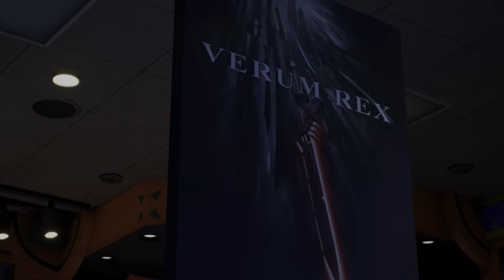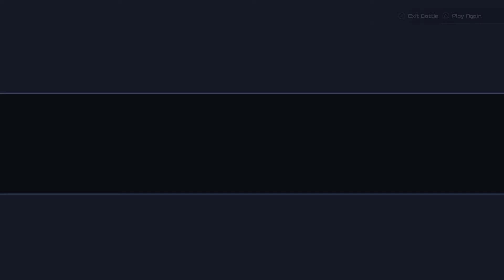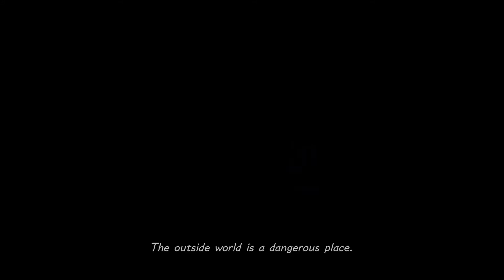Kingdom Hearts 3 Walkthrough Gameplay Part 7 - (No Commentary)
Hey Guys, this is Roxas Bell. I'm here doing more gameplay of games that I wanted to do for a long time but never had the equipment yet to do it. Well, I do now and we're doing other gameplay besides League of legends. I can play COD, Kingdom Hearts, Smash Bros, etc. If you have any other games.

Kingdom Hearts III is a 2019 action role-playing game developed and published by Square Enix for the PlayStation 4, Xbox One, and later Microsoft Windows. It is the twelfth installment in the Kingdom Hearts series, and serves as a conclusion of the "Dark Seeker Saga" story arc that began with the original game.

Developer: Square Enix Business Division 3
Publisher: Square Enix
Release: January 29, 2019
Genre: Action Role-Playing Game
Platforms: PlayStation 4, Xbox One